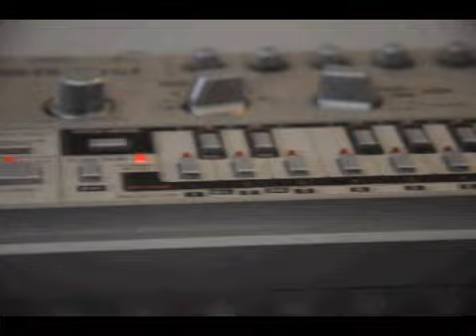Miami Does Acid (MDA)- The DIM Concept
Hardware forever! Acid House track using Roland TR-808, TB-303, Sherman Filterbank and other misc outboard & analog gear... Dedicated to all our YouTube brothers and sisters!!

Track available at iTunes, Amazon, DJDownloads, Juno and most other places..